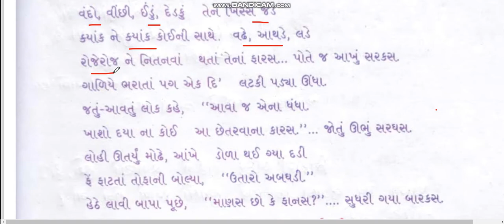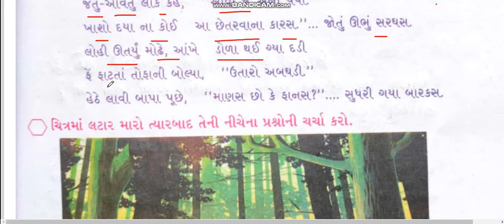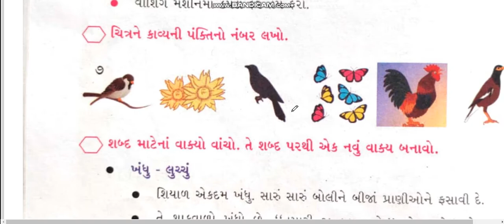કુહૂ ગુજરાતી ધોરણ 4 એકમ 6 ભાઈ બંધ મારો બોલ્યો કુહૂ kuhu gujarati#